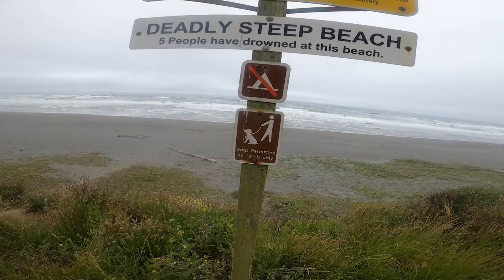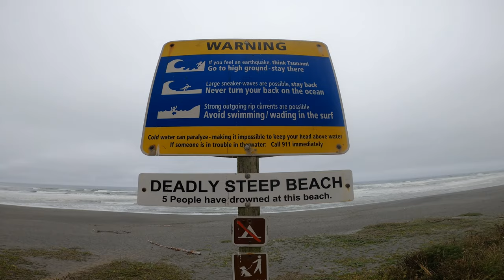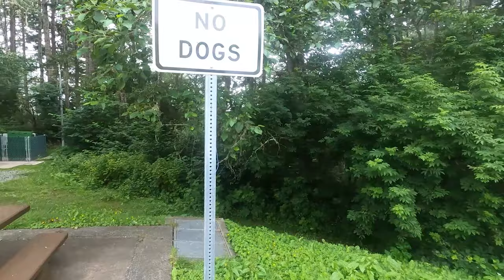The DEADLY DOG BEACH of Northern California | Road trip to the coast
Virtual tour to the northern coast of California. What was supposed to be a relaxing weekend turned into a quest to find a dog friendly beach. Beware of the deadly steep beach!

In this episode I travel down California Hwy 96 to Crescent City, California. Beautiful drive in the Subaru WRX hatchback. Camp near the river and then head to the beach. Try to find a spot for me and my dog in between Crescent City and Eureka, without much luck, but I did get to see some beautiful views of the ocean and coast along highway 101.

Random exploration, travel, and adventure

Dude and a Dog

00:00 The start of a weekend
03:29 Scenic spot after a wildfire
05:45 Is this the campground?
11:11 Made it to the ocean
15:01 Nothing is dog friendly on the coast
16:56 The Deadly Dog Beach!!!
20:03 Now this is nice